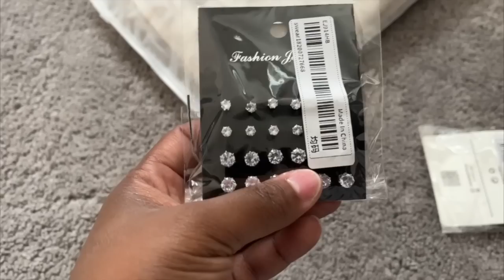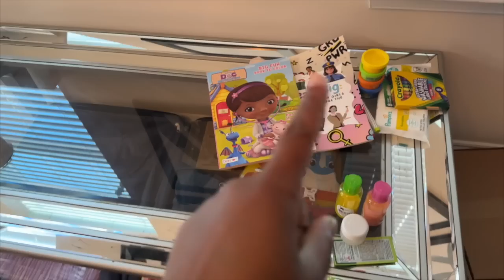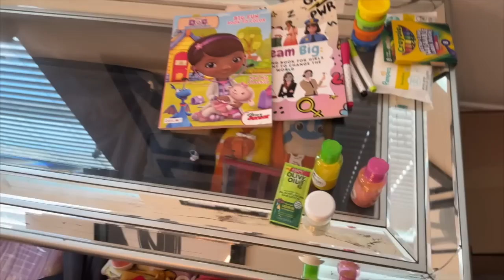PACK WITH ME FOR 1 MONTH VACAY!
In today's vlog I show you how I've packed for our one month long trip to Asia. Also, in this week in my life vlog I attend a few maintenance appointments to prepare myself for the trip! Hope you enjoy!

Braider: IG @rmbeautybar_

0:00 Packing for Aniya
7:57 Shein Haul
11:27 Brow wax and tint
13:18 Pedicure
15:00 Hair appointment
15:36 Packing cubes